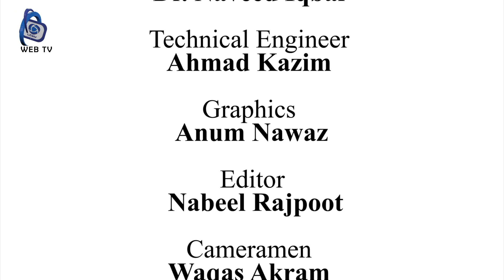Christmas cake cutting ceremony at LCWU